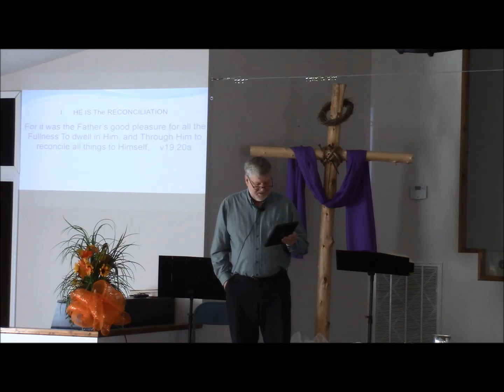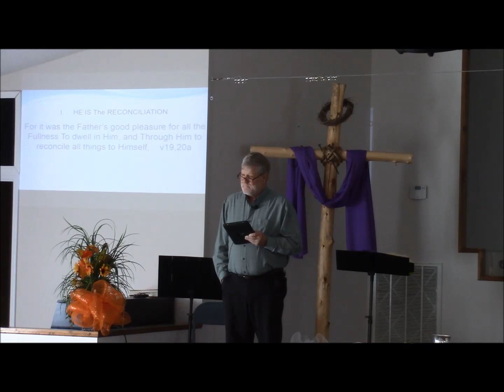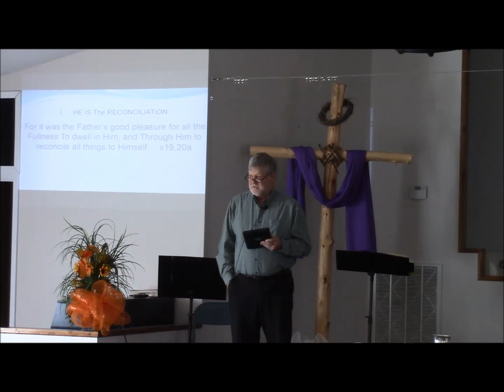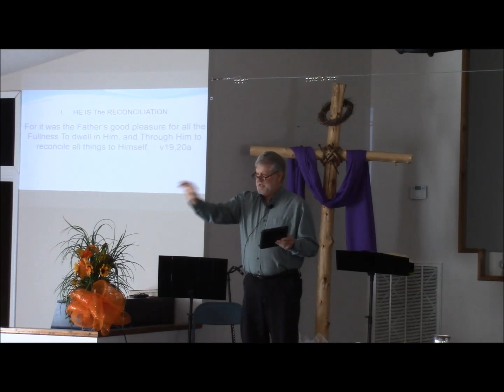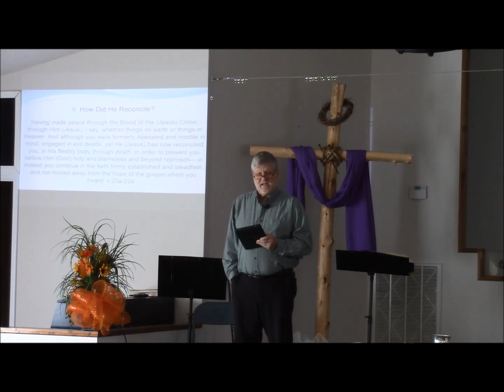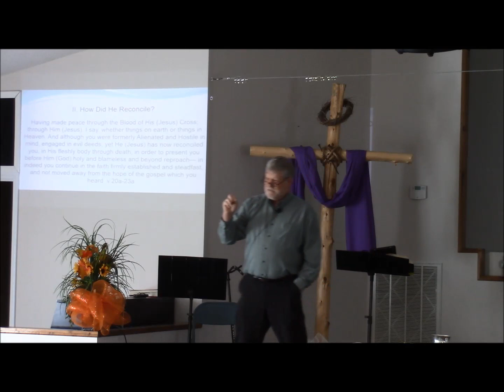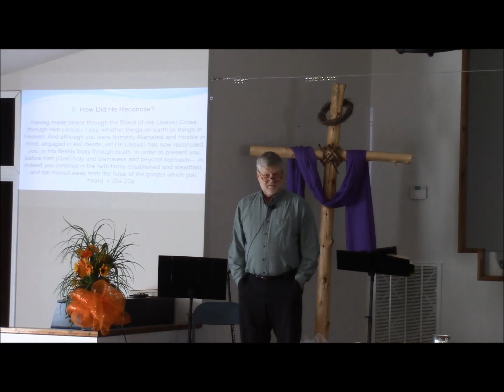Colossians 1:19-29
Reconcile
SonLight Church Tennessee